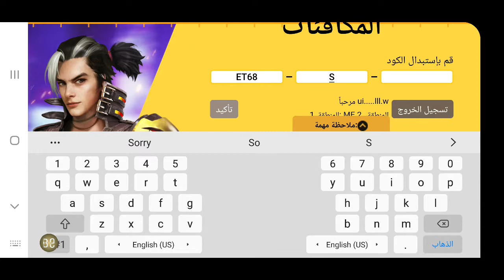فري فاير كود الشرق الأوسط صالح الجميع اكتشف 2021 free fire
شكرا يااا اصطير شرك 170k💡

IS

zouhir_bepubg_tv

فري فاير كود الشرق الأوسط صالح الجميع كود شحن جواهر مجانا 2021
فري فاير 2021 فري فاير 2020

جواهر  رقصات فري فاير المجانية تحدي فري

فاير حساب فري فاير مجانا كونت فري فاير اشحن

جواهر فري فاير مجانا رقصات شخصيات جواهر

سيرات فري فاير تهكير فري فاير فري فاير شخصيات

تهكير اخيرا تحديث free fire bepubg اغنية فري

فاير افلام فري فاير تحديات فري فاير مجانا free fire مجانا جواهر فري فاير تهكير free fire كود فري فاير مجانا اكتشيف شحن جواهر مجانا شخصيات الوك هديا مجانا الف جواهر مجانا تغرا حقيقيه شحن

جواهر مجانا تهكير فري فاير التحديث الجديد free

fire تهكير لعبة فري فاير فديوات فري فاير توزيع

الكودات للمتابعون مجانا جواهر فري فايار كيف

تحصل على جواهر فري فاير مجانا طريقه جديد كيف

تحصل على هدا اشياء مجانا في فري فاير مجانا

 اشحن جواهر فري فاير مجانا الان بدون تهكير لعبة

 تشحن جواهر فري فاير مجانا شحن مجانا free fire

اسكينات فري فاير مجانا شخصيات فري فاير مجانا

طريقه حصل على رقصات الجديد مجانا و جواهرة

اخيرا شحن جواهر فري فاير مجانا الان free fire

جودع فري فاير افضل جوده فري فاير افضل 5 خدع شحن جواهر